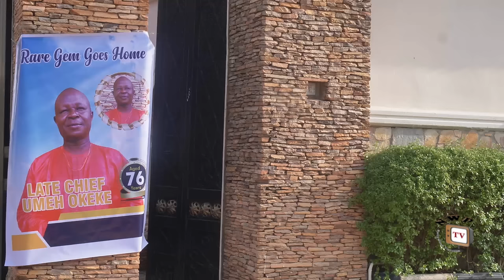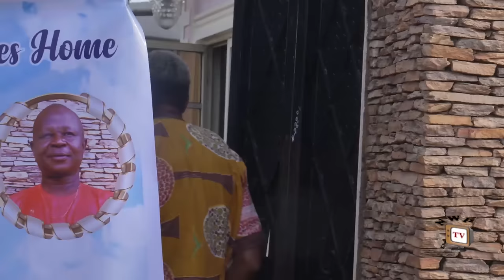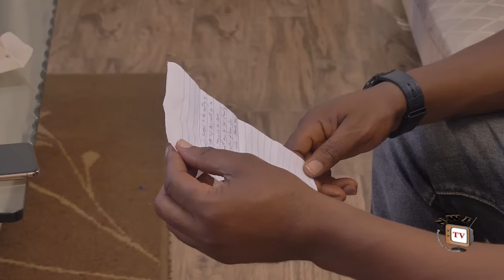ON MY WISH SEASON 4 (New Movie) Zubby Micheal, 2024 Latest Nollywood Movie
A good son they say is the pride of his father while a bad son is the grief of his father. It is chaos and war in a once peaceful family after the sudden death of Chief Umeh and the accusation of Arinze (Zubby Micheal) by his family members of killing their father after refusing to bury him. The heart of man is deceitful and desperately wicked as what goes through it is just how to pay evil for good. Watch as this new blockbuster movie unfolds.

CAST: Zubby Micheal, Ngozi Evuka Eze, Chinedu Odinachi, Onyinye Okafor , Paschal Ugwu, Marvellous Ekuma.
EXECUTIVE PRODUCER: Nwawulu Arthur Onyema .
DIRECTOR: Chikelu Okonkwo
STORY: Nwawulu Arthur Onyema
COMPANY: Avionic Production Ltd
YEAR: 2024